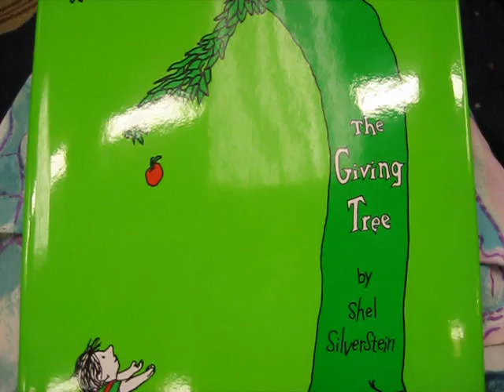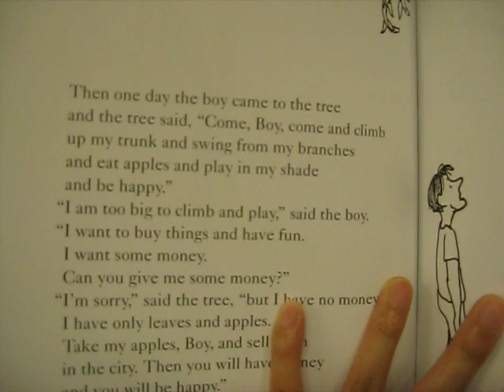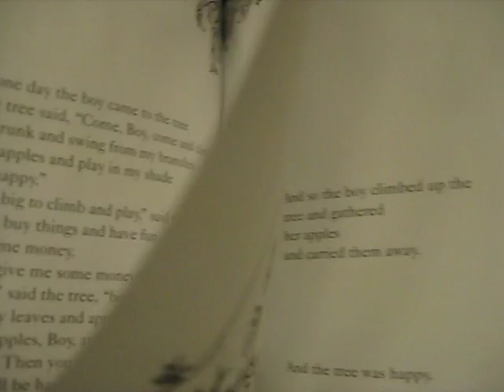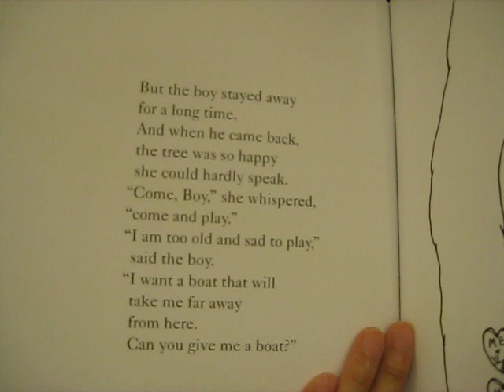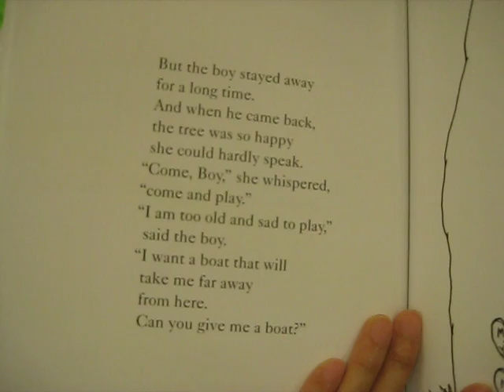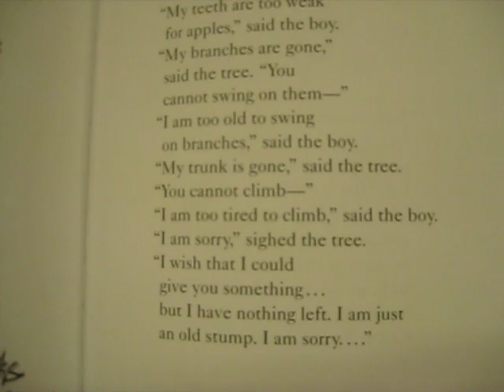The Giving Tree